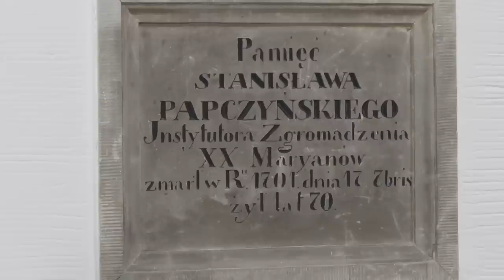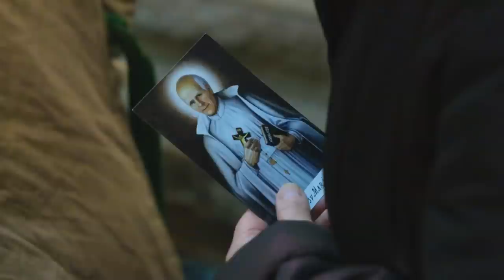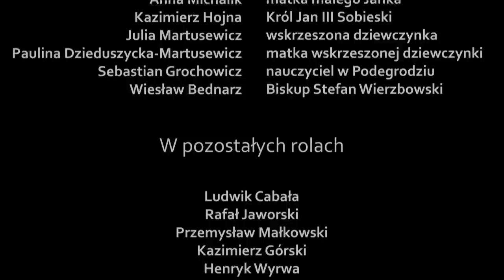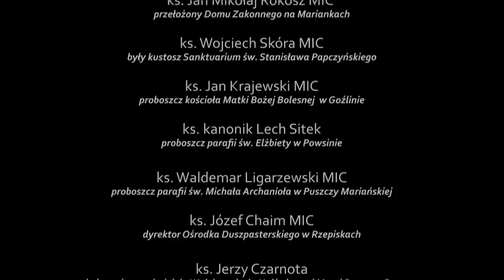Jak zostać świętym – Historia św. Stanisława Papczyńskiego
Film ten jest adresowany do wszystkich, a szczególnie do dzieci i młodzieży. Przedstawia poruszającą historię ziemskiej wędrówki św. Stanisława Papczyńskiego, a także niezwykłe działanie jego wstawiennictwa po śmierci.

Co sprawiło, że ten wiejski chłopak z Podegrodzia, który z powodu braku zdolności został wyrzucony ze szkoły, później stał się jednym z najwybitniejszych umysłów w XVII-wiecznej Polsce, nauczycielem możnych, doradcą króla Jana II Sobieskiego i spowiednikiem przyszłego papieża Innocentego XII? Co spowodowało, że Pan Bóg po 300 latach od jego śmierci ukazał go całemu Kościołowi  jako wzór do naśladowania i orędownika?

Film odpowiada na te pytania i wskazuje jedną z pięknych dróg dorastania do świętości, tak aby każdy z widzów mógł też odnaleźć swoją.

Producenci: Centrum Pomocników Mariańskich, Beata i Marek Górscy;

Współpraca: Parafia pw. św. Jakuba i Dom Kultury w Podegrodziu,
Sanktuarium św. Stanisława Papczyńskiego na Mariankach;

Scenariusz i reżyseria: Agnieszka Dzieduszycka-Manikowska;

Współpraca przy scenariuszu: Jan Mikołaj Rokosz MIC;

Koordynacja projektu: Jan Mikołaj Rokosz MIC, Łukasz Wiśniewski MIC;

W rolach głównych: Sylwester Piędziejewski, Mateusz Kieryłło, Ignacy Martusewicz, Mateusz Karpierz, Wiesław Bednarz, Kazimierz Hojna, Wojciech Kochański. Lektorzy: Rafał Porzeziński, Maurycy Manikowski, Stefan Kiniorski, Piotr Warszawski, Viktoria Siedlecka Dorosz;

Zdjęcia: Tomasz Pieniak, Sebastian Czech, Paweł Waligóra, Adam Szklarek, Łukasz Grudysz, Michał Bożek. Montaż: Wiktor Bernad, Paweł Waligóra, Tomasz Pieniak, Bartek Wejman.

 Muzyka: Audio Jungle; Czas: 45 minut; Język polski.